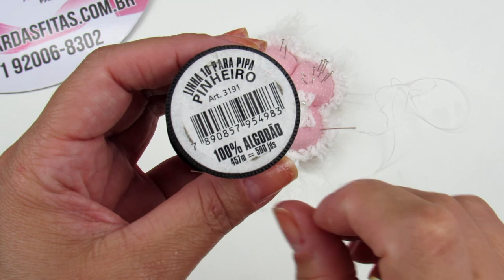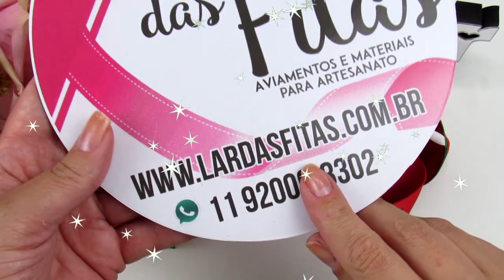🎀😱LINDO E FORMOSO!!!VENDE MUITO BEM!!! LAÇO BOUTIQUE ABERTINHO PERFEITO COM UMA PONTA!!🎀😱😍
💡 Acesse já!

🎀Olá!! Seja bem vinda(o) ao Arte&Acessórios!!😍😀
Neste canal você encontra:
Tutoriais completos sobre a produção de faixas, tiaras e outros acessórios decorativos para bebês e outros acessórios infantis, que você vai se encantar!!😍🎀

🎀Aprenda a confeccionar as mais lindas faixas para bebês de diferentes tamanhos e modelos e acessórios para bebês do ZERO, mesmo que nunca tenha feito um artesanato na vida! Você vai se surpreender!!

🎀Então, confira este curso maravilhoso que preparei com todo carinho pra você!!